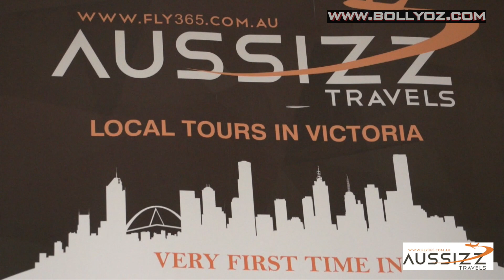Anil Kapoor in Australia!